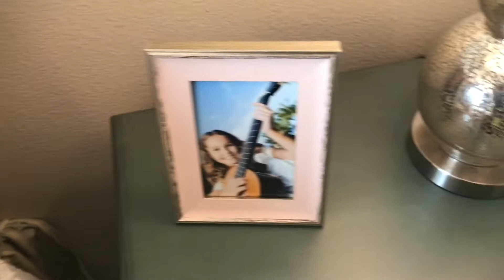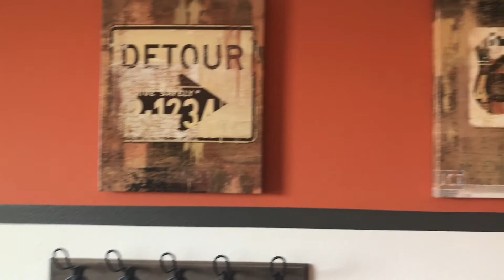NEW MODEL HOMES SMART HOMES|JhonnyBoy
New Model Homes “SMART HOMES” walk around, Nice decoration on new homes